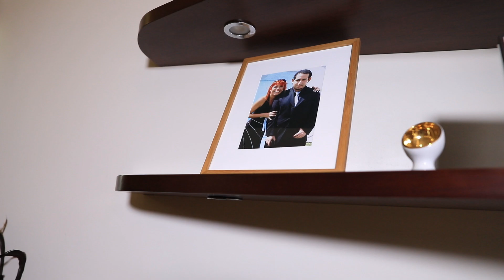HOUSE TOUR - SEGUNDA PARTE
Lo pidieron, ¡lo tienen! La segunda parte del housetour 🏡 gracias por los comentarios y compartir conmigo ❤